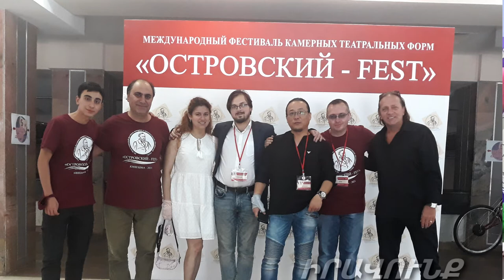«Երկիրը ներկայացնելու համար ԿԳՄՍ նախարարությունն ինձ մերժեց».Արա Գևորգյան